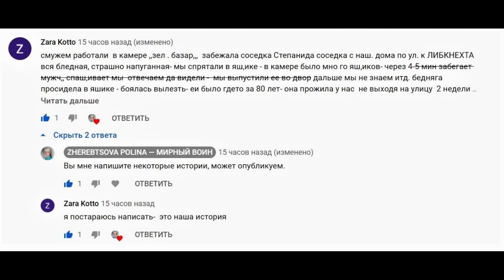ДОМ НА КОНСЕРВНОМ ЗАВОДЕ. ГЕНОЦИД РУССКИХ В ЧЕЧНЕ.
Полина Жеребцова. Чеченская война. Геноцид русских в Чечне. Мнение. Факты. Полина Жеребцова говорит о соседях. Чеченская война, Ичкерия, Дудаев, Ельцин, Масхадов. ИСТОРИИ РУССКИХ СОСЕДЕЙ В ЧЕЧНЕ. СТЫД И ПОЗОР ЛЖЕЦАМ И ЛИЦЕМЕРАМ, КОТОРЫЕ СКАЖУТ, ЧТО ПОСЛЕ ПЕРВОЙ ВОЙНЫ С РУССКИМИ ЗЕМЛЯКАМИ  "ЭТОГО НЕ БЫЛО"!  АДРЕС ИЗ ИСТОРИИ: Грозный, ул. Заветы Ильича, д.92, кв 36 Баба Тося (Антонина Щур). Еще у ее большой семьи (дедушка, мать, отец, внуки, которые по фамилии отца Мур-*-*-*вы) был дом в микрорайоне (в районе Консервного Завода).

*Уточнение: Когда я говорю "Наш большой двор по Заветы Ильича" это ШЕСТЬ  больших многоэтажных домов (хрущевок), а когда имею в виду ближайший дворик, то это ДВЕ трехподъездные хрущевки). На большой двор в Первую войну было всего несколько чеченских семей и пара сотен русскоговорящих семей, которые не смогли НИКУДА УЕХАТЬ.

Жеребцова Полина Викторовна (род. 20 марта 1985, Грозный, СССР) — Автор чеченских дневников и рассказов.

Лицемеры, которые отрицают преследования русских земляков в Чечне (особенно массовые после Первой войны), бывают трех видов:
1. Лицемеры, которые вместе с родственниками преследовали, убивали, грабили, и захватывали уцелевшие квартиры ближайших соседей.
2. Люди, которых не было в Чечне (они жили в Эстонии, в Канаде, в Подмосковье, в Питере, да где угодно). Они повторяют ложь за первыми лжецами.
3. Лицемеры, которые были в Чечне, все видели, все знают, но наивно думают, что если об этом молчать и прямо не осуждать убийц и негодяев, то они «помогут своему народу». Еще и оправдывают преступников: «ведь 300 лет назад мы больше пострадали! Забирая у русских - возвращаем свое…».
Нет плохих народов, но в каждом народе есть преступники. Пришедшие в Чечню российские военные – одни люди, а поставившие миллион подписей за прекращения войны – другие русские. Никогда не забывайте об этом! Жившие в Грозном (в Чечне) – третьи, они страдали и от войны, и от преследований.
Для меня, пришедшие к нам с войной преступники, о которых я рассказываю много лет, ничем не лучше местных бандитов, убивавших самых слабых и беззащитных.

"компенсация русским в России"  - МИФ. Никто не получал ничего, до сих пор наши русские земляки без собственного жилья, потеряли дома в Чечне и ничего не получили в русских регионах. Выдавали 120 тыс. рублей только тем, кто уехал с 1994 по 1996 годы, их признали "вынужденными переселенцами", других НЕ ПРИЗНАВАЛИ.  У кого документов не было (отобрали бандиты в Грозном), те вообще ничего не получали, голодали, умирали на улицах.
Ничем нам не помогли и никакого жилья не дали, когда мы в конце 2004 года покинули Чечню (где было 4 квартиры моих предков, честно заработанные годами труда).  И я не получила никакой компенсации! Документы на три квартиры предков украли, на четвертую до сих пор есть документ у меня (но в восстановленных домах почему-то живут чужие люди). Власти России или Чечни не сделали НИЧЕГО, чтобы вернуть квартиры законным наследникам.
Наши соседи в 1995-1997 годах пытались продать жилье и уехать, НИКТО не покупал, и рубля не давали. Лично нам (за однушку матери) предлагали мелкую сумму (сколько стоили билеты до ближайшего города на автобусе), ну или маленькую машину грузовую нанять и выехать в чисто поле. Это были очень хорошие люди, ингуши, они нас пожалели. Другие  не давали и рубля за жилье!
В итоге мы никуда не уехали, разумеется. И все войны 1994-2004 гг. я фиксировала, что происходит в нашем дворе , по району, в центре города. Записывала истории людей.
Вокруг тогда массово захватывали квартиры, запугивая и избивая русскоговорящих владельцев, забирали дома и квартиры именно с документами.
Честные бедняки купить жилье за нормальную сумму у русских соседей не могли (много лет ни пенсий, ни пособий в Ичкерии!), а бандиты ничего не покупали, забирали задаром (у нас, кстати, забрали квартиру деда, который погиб под бомбежкой в больнице).